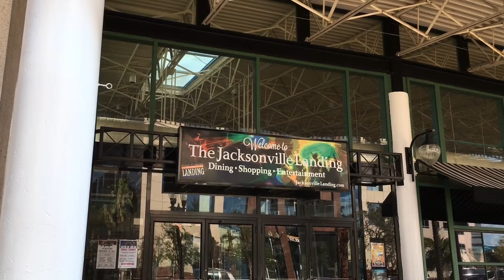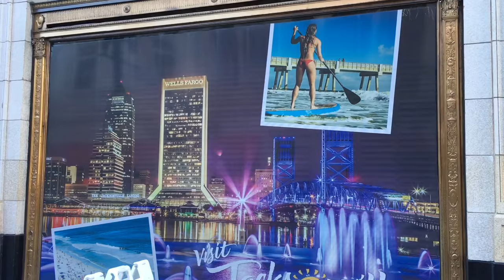iPhone X Full HD Video Test - Jacksonville FL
I tried a full hd Video Test in Jacksonville Downtown. The St Johns River and Main Street Bridge look clear and beautiful. I love this iPhone for video making. This is 1080p 30fps footage to save space. 4K looks better. Walking in Downtown Jax was fun